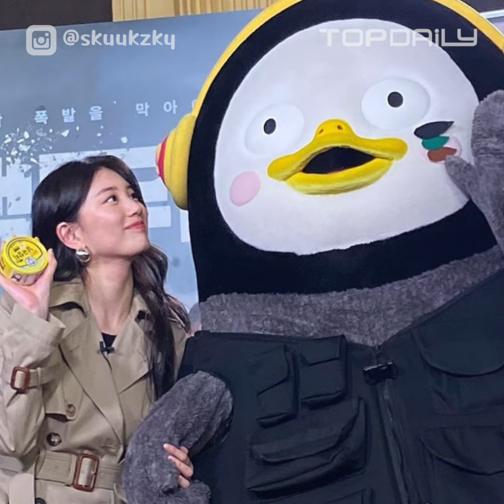펭심 담아 모아 본 펭수(pengsoo)와 사진찍은 스타들★수지,트와이스,방탄소년단,뉴이스트…(부럽뜹니다ㅜㅜ) - 톱데일리(Topdaily)